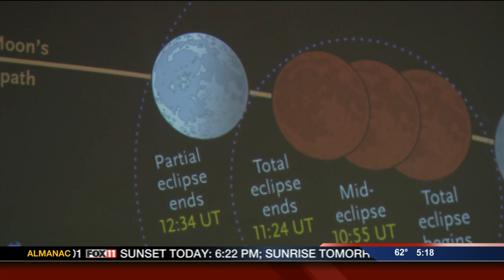Lunar Eclipse Preview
A lunar eclipse is set to happen during the early morning hours of Wednesday, October 8th, 2014